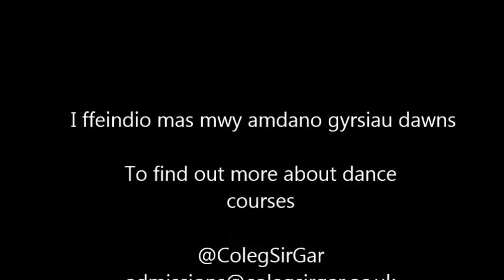Masterclass with National Dance Company Wales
Dance students were given the opportunity of working with National Dance Company Wales, which is an award-winning company presenting work by some of the most celebrated international choreographers alongside creations by the hottest new talent from Wales.

NDCWales is committed to working with young people, many of whom will be experiencing contemporary dance for the first time, to develop dance appreciation by watching, participating in and talking about dance.